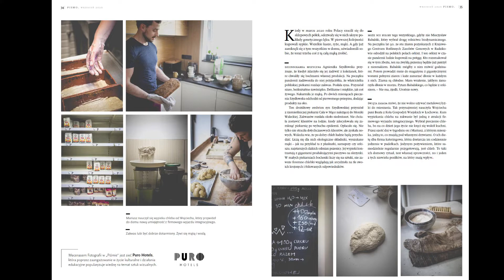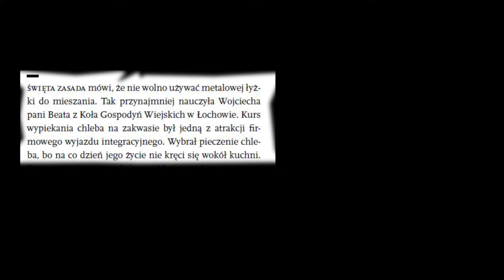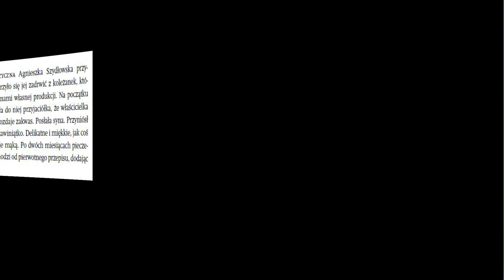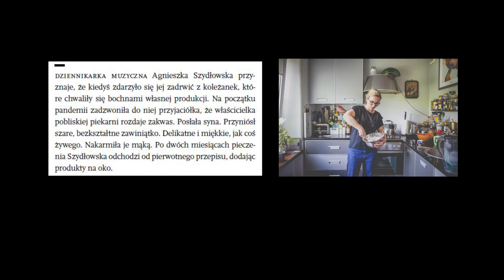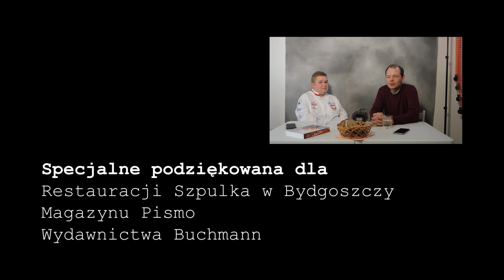Jak zrobić chleb? | Być dobrym jak chleb | Zaczyn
Fotograficzny Przegląd Prasy

Odcinek omawia zdjęcia w magazynie Pismo wykonane przez Magę Ćwieluch. Zobacz jak wygląda pieczenie chleba. Posłuchaj fragmentów o wartości wyrabiania własnego chlebie. Dowiedz się jak zrobić go samemu. Pomorze Ci w tym gość odcinka - Adam Rzęski.

Muzyka w odcinku

Uncan Effemeah Weeps
Classical, Electronic, Chill-out

🎖Potrzebujesz sesji wizerunkowej i fotografii Twoich produktów?
Daj znać przygotuję nietuzinkową propozycję. 😍